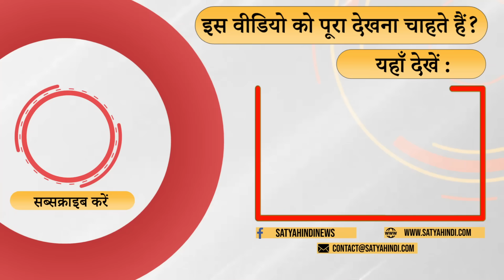Why is Lord Ram being established in an incomplete temple? । RAM MANDIR । PM MODI । SHANKARACHARYA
शंकराचार्य स्वामी अविमुक्तेश्वरानंद का कहना है की हमने जो भी प्रश्न उठाए वो धर्मशास्त्र के आधार पर उठाए। उनके मुताबिक बिना शिखर और बिना कलश के मंदिर दिव्यांग है और ऐसे में भगवन राम की स्थापना कैसे की जा सकती है।

Shankaracharya Swami Avimukteshwarananda says that whatever questions we raised should be raised on the basis of theology. According to him, a temple without Shikhar and without Kalash is disabled and in such a situation how can Lord Ram be established.